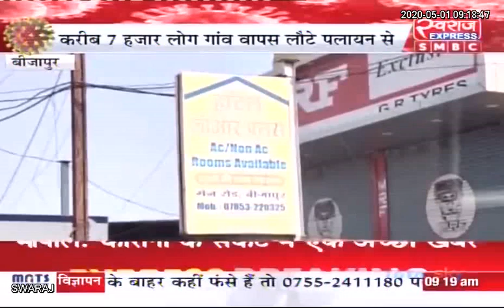Bijapur News: तेलंगाना और आंध्रप्रदेश से आए तेंदूपत्ता व्यापारी कर रहे लॉक डाउन का उल्लंघन